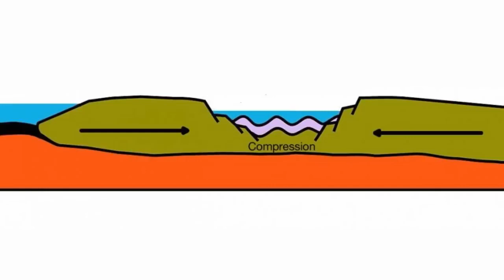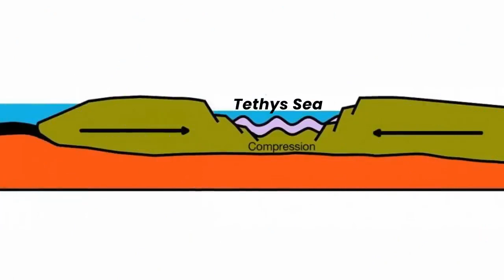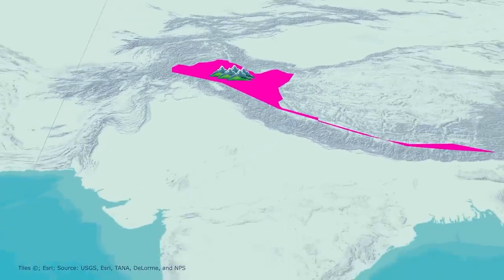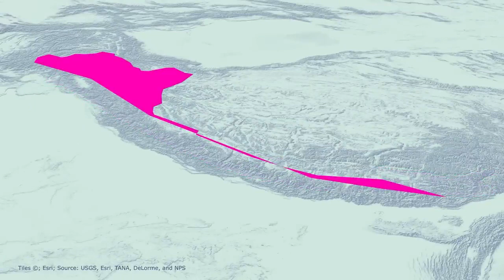Indian geography: Himalyas formation explained l कैसे बना था हिमालय? l through animation